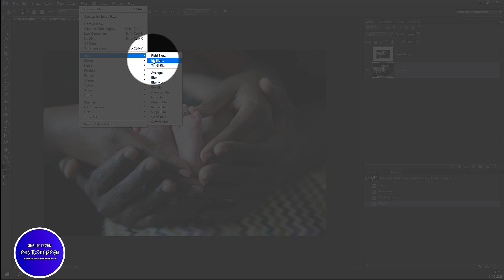Les 316 Photoshop - Dezelfde foto wazig op de achtergrond